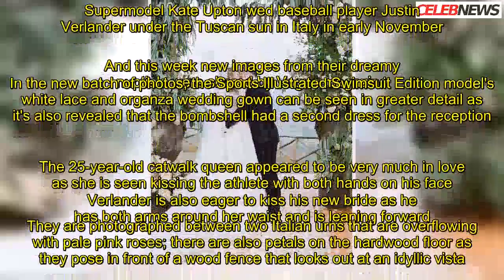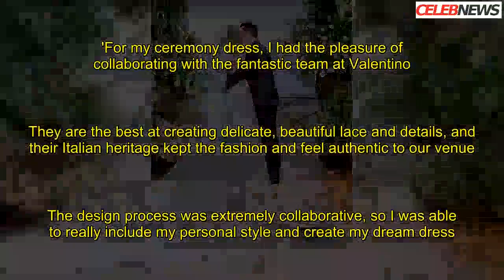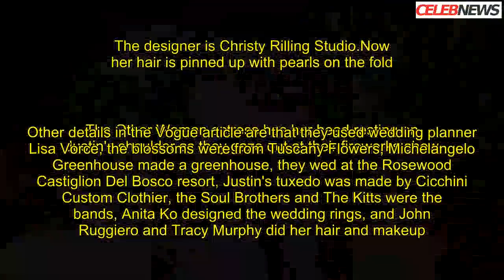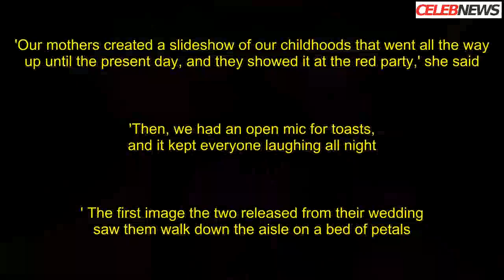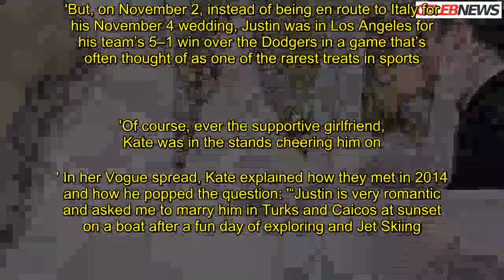Kate Upton looks like fairytale princess in wedding photos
Supermodel Kate Upton wed baseball player Justin Verlander under the Tuscan sun in Italy in early November.And this week new images from their dreamy